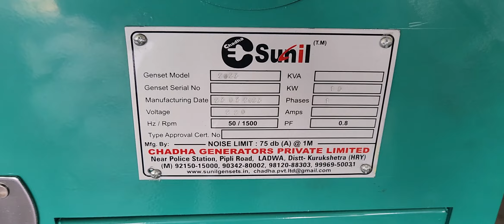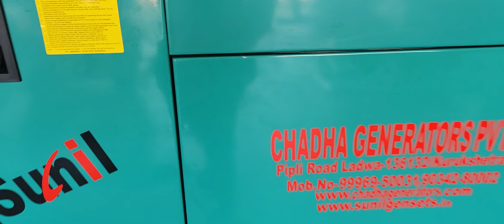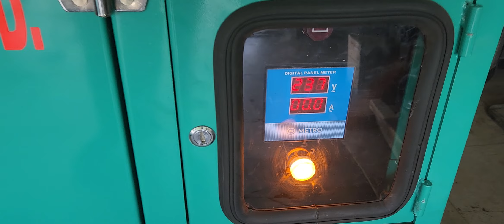Mahindra Generator 3 Cylinders Diesel Engine 15kw Chadha Sunil Brand Alternatour Soundproof Genset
Near Police Station, Pipli Road Ladwa Distt-Kurukshetra Haryana 136132

All Price & Products Details:-